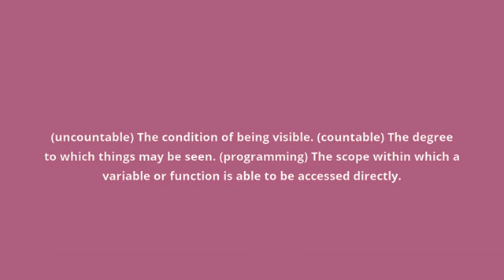what is the meaning of visibility.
what visibility means:
(uncountable) The condition of being visible. (countable) The degree to which things may be seen. (programming) The scope within which a variable or function is able to be accessed directly.